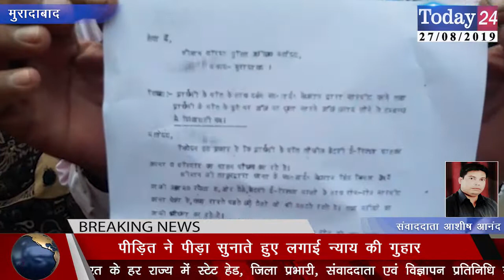मुरादाबाद के ठाकुरद्वारा में एक दरोगा की दंबगई, रिक्शा चालक को पिटा | Today24